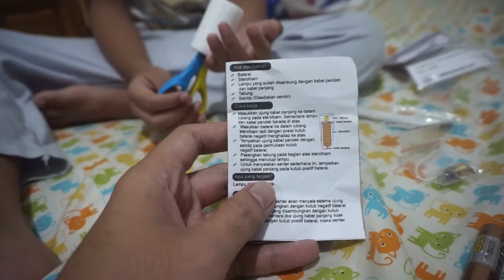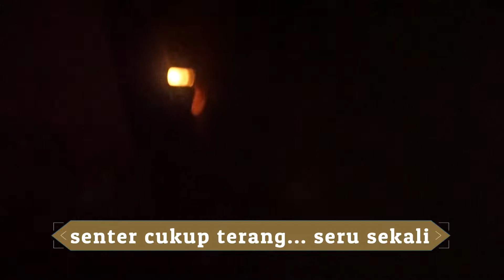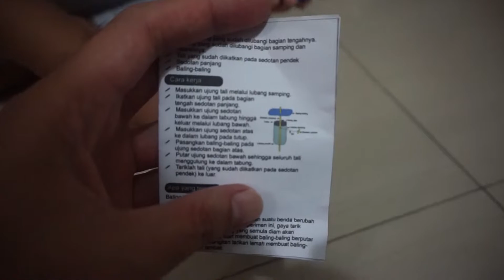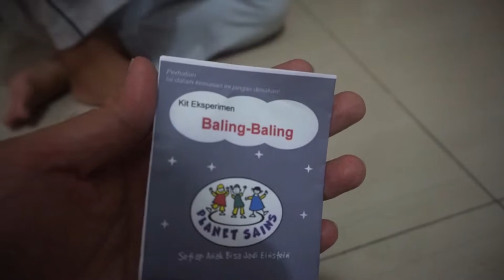Hanan did flashlight and propeller experiment from Planet Sains [baling -baling dan senter]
Hanan did flashlight and propeller experiment from planet sains.
It is so fun.

Hanan membuat senter dan baling-baling dari Planet Sains.
Seru dan menyenangkan.

A monster in a small town: Hanan with Lego and Hot Wheels (mobil dan monster di dalam kota)

Hanan reads Bizzy Bear books: lets go and play, lets get to work, and fire rescue [buku anak]

Race day! Who is the winner? [Tayo, Rogi, Lani dan Gani balapan! Siapa yang jadi juara 1?]